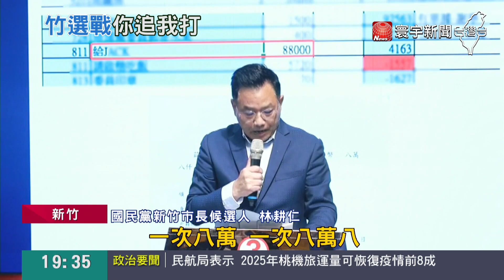林耕仁爆料有''小金庫'' 高虹安調查局前說真相@globalnewstw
雖然高虹安親上火線，開記者會公布證據，強調沒有用人頭助理，不過同一時間，國民黨的林耕仁再度爆料，高虹安要求公費助理上繳加班費及薪資，成立供她個人使用的小金庫，而且連治裝費、洗頭髮費用，都從這個金庫支出，質疑涉及貪汙治罪條例，不過高虹安也親自到調查局說明，澄清辦公室的公積金，是熱心幹部自掏腰包成立，她沒有過問。